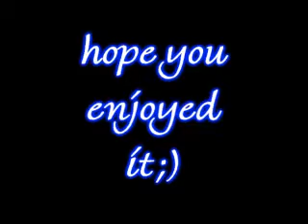.~* My Favourite Guppy [Ray] *~.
Ray is a so called "Endler"-Guppy
[Ray comes from Rainbow :D]
He's about 5 months old and grew up in an other tank of mine with his sisters.
Even though he's not as tall as other male guppys, he isn't shy and he has an iron will :D
He likes going for "mature" females as you can easily see xD

~* Aquristics since more than Five Years, had many great moments with my Fishys and my Tanks *~